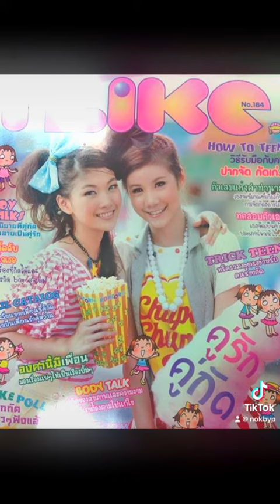Ep.75คิดถึงยุค90ในภาษาอังกฤษพูดว่า